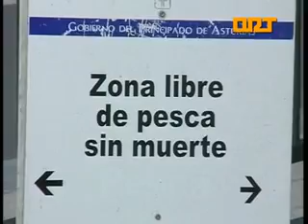ORT Valdés Socala Limpieza Río Esva 18-4-13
El próximo sábado 20 de abril, entre las 9 de la mañana y las 14:30, se llevará a cabo una sextaferia fluvial en el río Esva, en la que podrán participar todos los voluntarios que lo deseen. Habrá dos puntos de encuentro, en Paredes, y en el aparcamiento del colegio de Trevías, en los que se realizará la distribución de grupos de trabajo. Es necesario inscribirse con el fin de realizar un seguro de accidentes. La organización corre a cargo del Club de Pesca Socala.